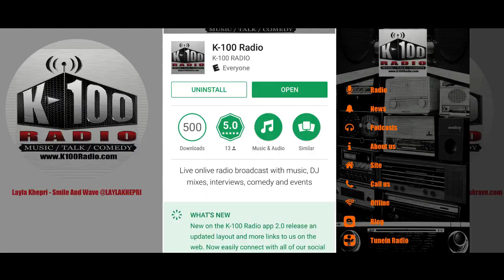Direct Line Interview with D.A. Class on K-100 Radio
Check out the Direct Line Interview with D.A. Class on K-100 Radio. We chop it up with the artist about the music and more.